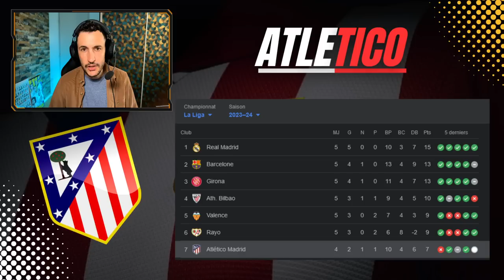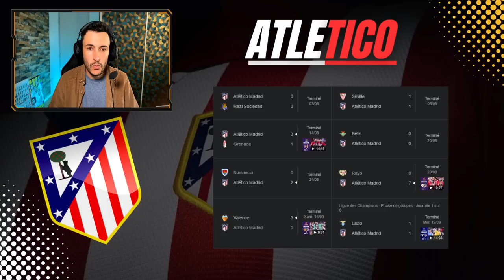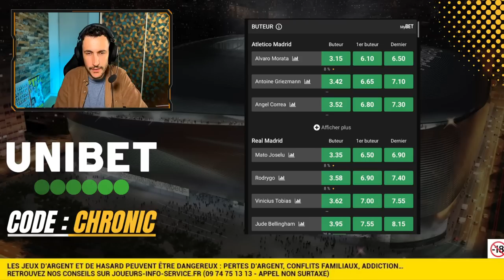🇪🇸 ATLETICO VS REAL MADRID : BELLINGHAM ENCORE BUTEUR ? COMPO ET ANALYSEU